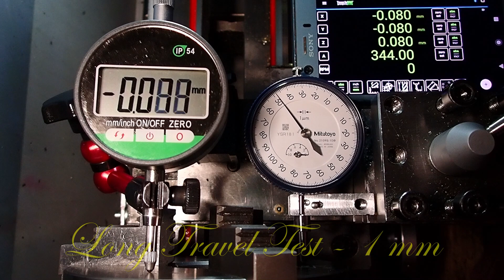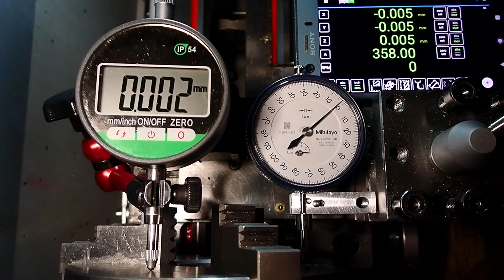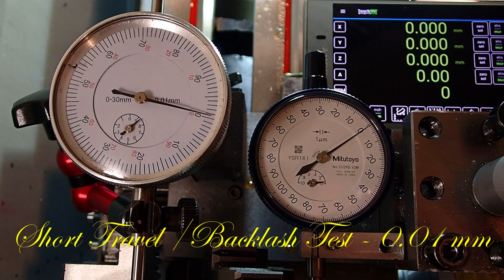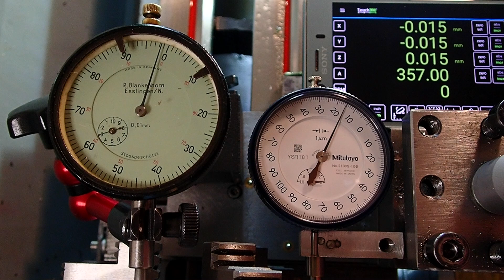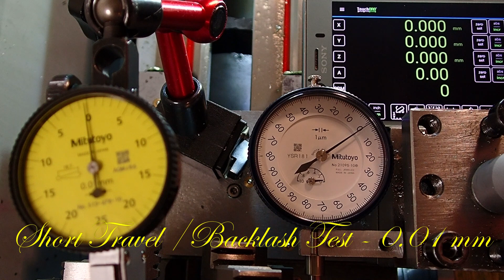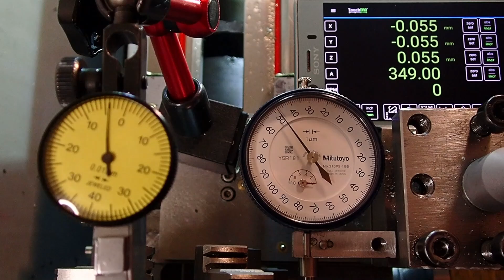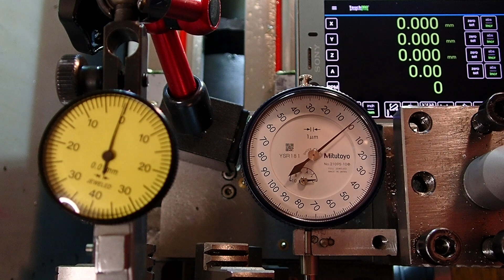Dial Indicators Test